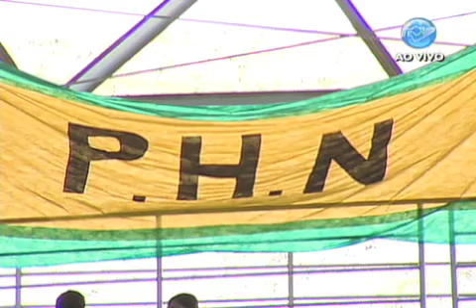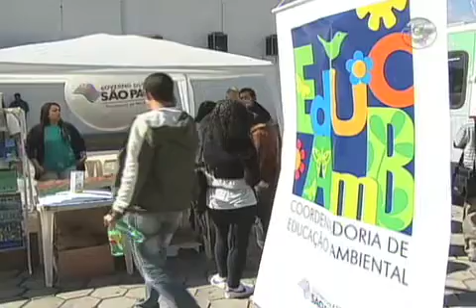Deus Proverá - Plantio de mudas no Acampamento PHN - 11/07/13 - Parte 2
Programa Deus Proverá, apresentado pela TV Canção Nova no dia 11/07/13.